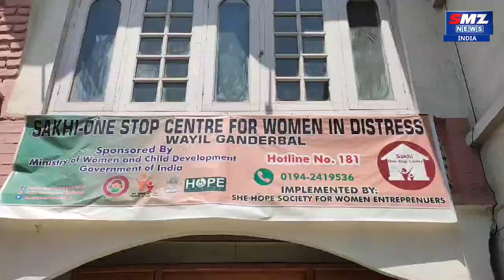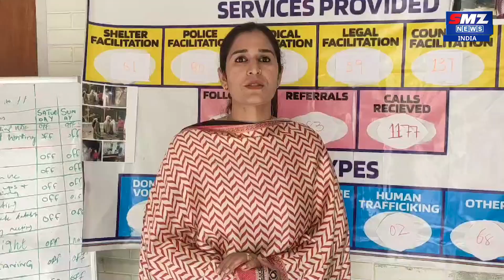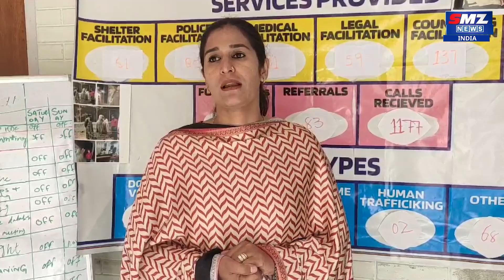DLSA ने गांदरबल जिले में वन स्टॉप सेंटर और बाल गृह/बाल देखभाल संस्थानों का किया दौरा